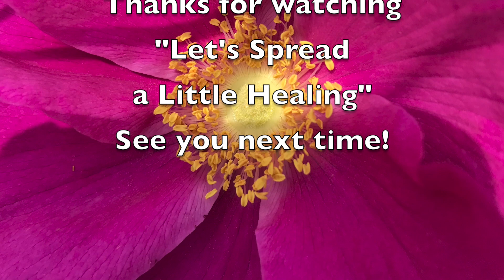Victoria Sprigg | My Story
Here is the story of how I came to YouTube. It started with a bang.
I retell where I was in my career and life generally before I was approached, the filming, then the long hiatus before googling 'Victoria Sprigg' - a little scary!

I'm so happy to be creating films and developing this channel for those who are searching for a little calm in their lives. There should be plenty on here to peruse to keep all comers happy.

Perhaps you were one of the original viewers back in the late 2000's who enjoyed those early unintentional ASMR style videos. If so, I hope you're enjoying the new content. On the other hand, if you're a newcomer 'Welcome', sit back, relax and enjoy being a fly on the wall in the Bothy Therapy Room with me, Victoria and a range of obliging clients.

Victoria benefits from sales of Tropic Skincare, Aloe Vera and my DVD via Amazon:
for my TROPIC SKINCARE shop link.
for my Therapeutic Massage with Essential Oils DVD on AMAZON.

While the information here has been verified to the best of our abilities, we cannot guarantee that there are no mistakes or errors.
We reserve the right to change this policy at any given time.

00:00 Introduction
00:28 History before therapy
01:41 First steps into therapy
03:17 Approached
04:20 Friend requests
04:34 YouTube search
05:16 Therapeutic Massage DVD
05:32 Current YouTube channel